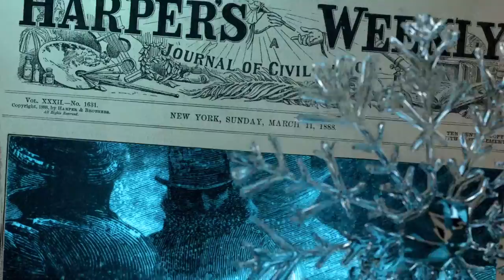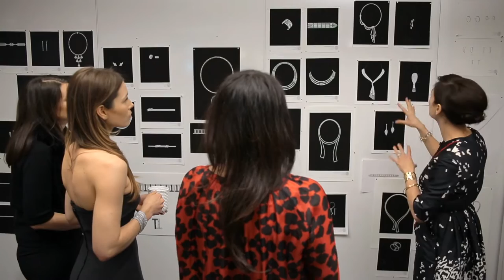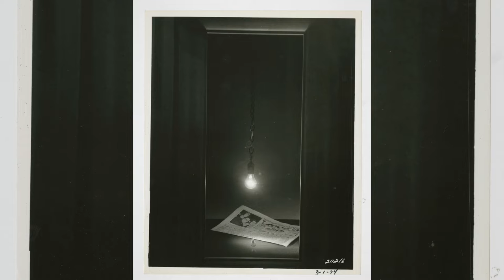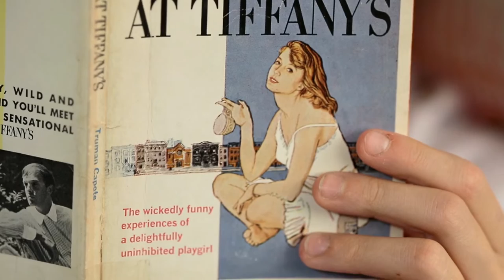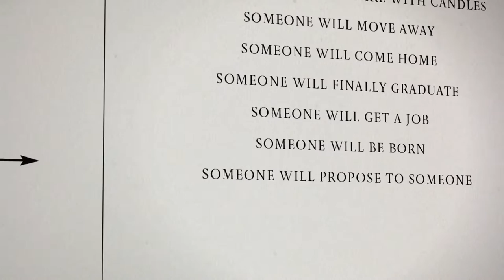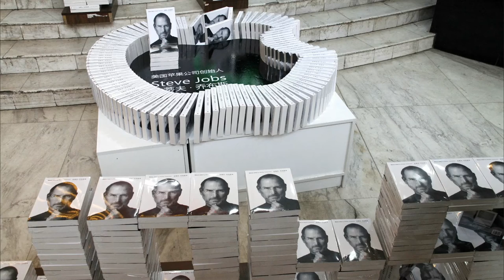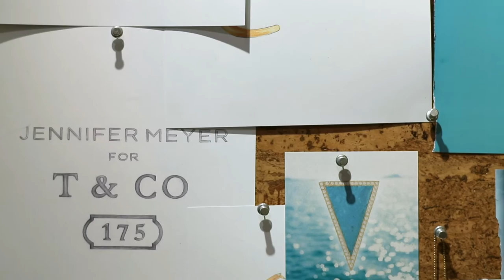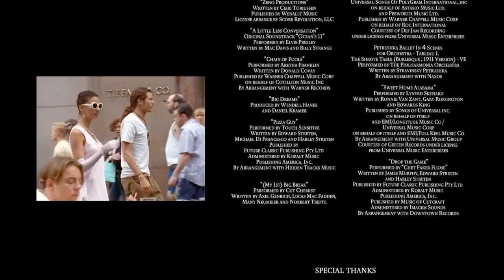Crazy About Tiffany's (1080p) FULL MOVIE - Comedy, Documentary, Drama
Tiffany & Co. has captured the aspirational dreams of the world with its legendary jewels, signature blue box, and timeless sophistication. From past to present, unveiling the behind-the-scenes characters and the clients beholden to its charm, CRAZY ABOUT TIFFANY'S is the first, fully authorized documentary capturing how a simple jewelry store has woven itself into pop culture to become a global phenomenon. This captivating glimpse will take us from the moment each jewel is conceived by the first female Tiffany Design Director, Francesca Amfitheaterof, to the Tiffany-designed trophy hoisted at the Super Bowl, and to the jewel-adorned Oscar red carpet in Hollywood. The Tiffany & Co. reach is vast. Whether it’s focusing on the Tiffany family, following the priceless Tiffany Diamond to China, or documenting how master craftsmen hand make a classic Jean Schlumberger design, the film captures the dramatic and inspiring depth of an uncompromising company and brand.